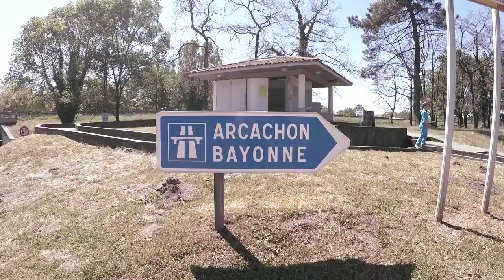Reise 2016 Teil 1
Frankreich , Portugal, Spanien _ 8200km entlang der Küsten - in 6 Teilen